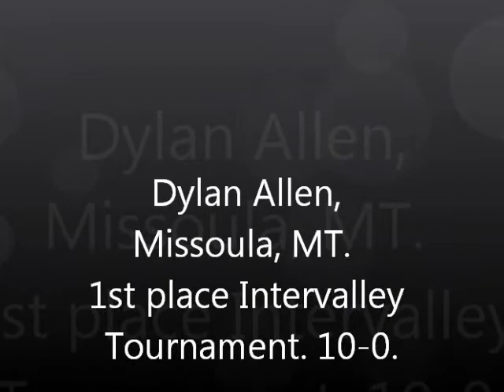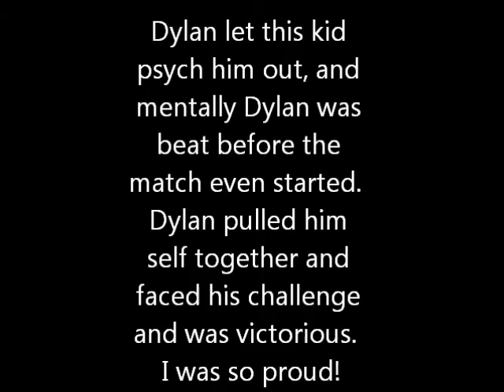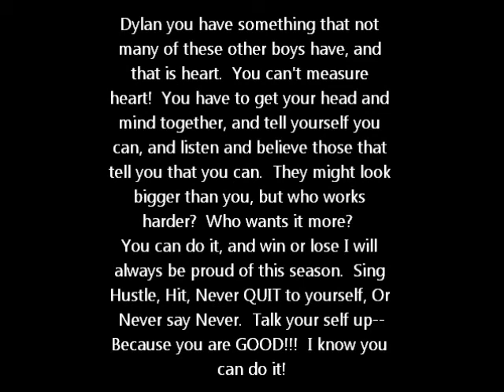Dylanwrestlingchamp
Dylan takes on some more tough kids and comes away with 2 more pins.  10-0 all pins.